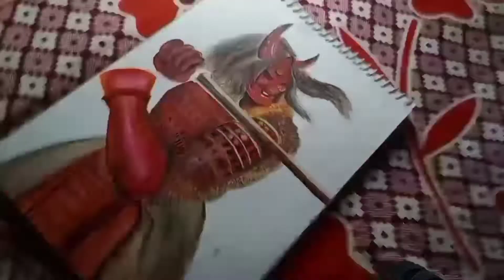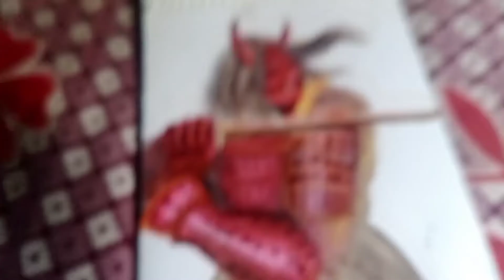How to draw Free fire samurai bundle by watercolor..